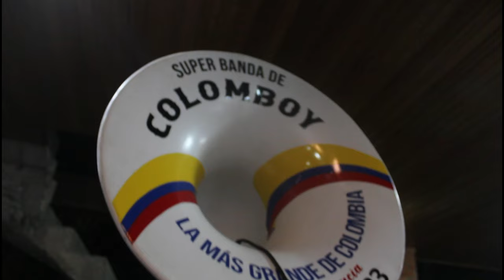El farayon del sabalo ❌ Super Banda De Colomboy (Video oficial)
El farayon del sabalo · Super Banda De Colomboy · Rosendo Borja

2023
Director general: Lázaro Simanca
Director musical: Dairo Meza

Trompetas:
Dairo Meza
Danilo Giraldo
Yeison Florez
Francisco Gonzalez
José Canchila
Cristian Alfaro

Percusión:
Lázaro Simanca
Wilber Chavez
Jhan Carlos Hoyos
Mauricio Macea

Tuba:
Jesús Meza

Trombones:
Juan Cantero "Cascarita"
Edwin Garcia "Pepe"
Omar Restrepo

Bombardinos:
Pedro Guerra
Juan Hoyos Sarmiento

Clarinetes:
Luis Mario Villegas
Nadir Huertas  "Gandira"
Manuel Méndez "Chencho"
Victor Paternina

Bajo:
Jorge Ruiz

Produced by Cortos De Porros